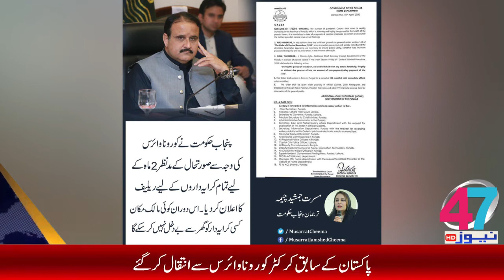Special Report 07:00 pm 14-04-2020